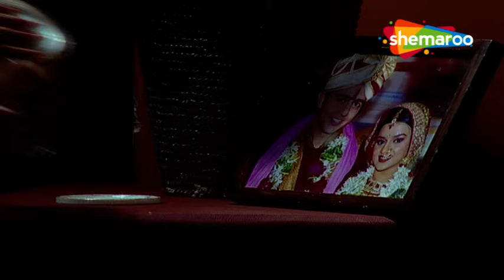Rishton Ke Bhanwar Mein Uljhi Niyati | Full Episode 228 | Hindi TV Serial | Jayashree Soni